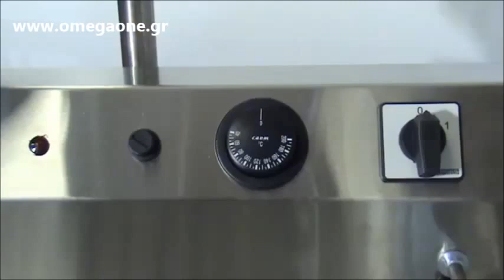Λουκουμαδιέρα Χειροκίνητη με Φριτέζα / Commercial Mini Doughnut Maker INOX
Professional Compact Mini Donut Maker,
Manual Donomat Donut machine with Mini Donut hopper,
Commercial Donut Machine 600/H,
Professional Compact Mini Ring Donut Maker,
Lincat Donut Fryer + AJC Semi Hopper,
Donut machine with Mini Donut hopper,
Industrial Full automatic donut machine,
Mini Donut Maker,
Automatic Donut Machine,
Electric Donut Makers,
donuts üçün maşın,
makinë për donuts,
دستگاه دونات مغازه ای
دستگاه تمام اتوماتیک تولید دونات
ماشین آلات و تجهیزات فست فود
ساندویچ میکر
دونات
شرکت طبخ شمیم دستگاه تولید دونات
دونات زن کارگاهی مدل
Roband FD10 Donut Fryer,
Roband Donut Fryer,
Lotus FPE 20 Donut Fryer,
Belshaw Mark V Electric Donut Maker - Donut Machine,
Продавам машина за понички
поничка машина
 aparat za americke krofne cena
Máy Làm Donut Tự Động
Friteuse électrique à beignet et churros 30 litres à poser
Friteuse à beignets à gaz - capacité 20 litres
machine pour beignets
Donutmaschine,
Befüllungsmaschine  kleingebäck,
Automatische Profi Donut Maschine für Mini oder grosse Donuts Donutmaker,
Donutmaschine Kommerziell Automatisch,
Donut-Maschine Donutmaschine MK II für Mini oder grosse Donuts Donutmaker,
Vollautomat zur Herstellung von Donuts,
იყიდება პიშკების აპარატი იყიდება პიშკების აპარატი
იყიდება დონატების  პიშკების გამოსაცხობი აპარატი
Nyt bageriudstyr
Täisautomaatne sõõrikumasin
מכונת מיני דונאטס מקצועית
מכונת מיני דונאטס טיגון בשמן עמוק
Buñuelos mini donuts Maquinas de
maquina de bunuelos
MACCHINA che CREA BUONE MINI DONUTS AUTOMATICA
The Donut Robot Mark 2 and Mark 2 GP produce perfectly shaped donuts, light and crispy
one mold Commercial donut fryer maker Automatic donut making machine
Electric fryer  friteuse electrique
G마켓 도넛기계‎
mašīna virtuļi
mašina spurgos
New Donut making machine Fryer Donut maker Auto donut
Automatic Donut Machine
Maskinen är tillverkat
Мэргэжлийн бүрэн автомат гурилан бүтээгдэхүүний Машины
Professionele Donut friteuse
Churros maker 3l geheel rvs
Grote frituurpan oliebollen vis bakken incl verz
Krémtöltő gép hordozható töltőpisztollyal dugattyús
Krémtöltő gépek
пончик машина
Пончиковые аппараты
Пончиковые аппараты и оборудование
تھوک فوڈ پروسیسنگ مشینری سپلائرز اور مینوفیکچررز
Sprzedam maszyne do produkcji donatów pączków angielskich oponek
Maszyna do smażenia donuts maszyna do produkcji donat oraz mieszanka
TAKOYAKI Maszyna Smażalnik Grill Rożen Piekarnik do Pączków Takoyaki Mielec
Vendo maquina de fazer donuts mini
Malaxor cu furca 35kg SH
Aparat de gogosi inelusi manual
MASINA PENTRU GOGOSI
Для более полной организации кухни также потребуются столы, заместили теста, весы, формы, различная тара
Пончиковый аппарат Гольфстрим
Prodajem masinu za americke krofnice sa 3 klipa u potpuno ispravnom stanju
Namizna friteza za 24 krofov
Električna namizna friteza za pečenje krofov
Pekáreň  Pekárenské zariadenia
Automatický stroj na výrobu donutiek BG-D
Belshaw är vår leverantör av DONUTS/MUNKMASKINER
Hyra - en Munkmaskin i Pålsboda
Automatický výrobník DONUT koblížků
Minikoblížky  stroj na výrobu Amerických donut
Donat Makinesi
otomatik mini donut makinesi
Otomatik paslanmaz çelik ızgara çörek makine yapım
优思龙厂家直销全自动迷你甜甜圈机烘焙西厨设备品质保证
甜甜圈机做法甜圈圈机甜圈圈怎么做景晟甜甜圈机简单方便 广东肇庆甜甜
χειροκίνητη λουκουμαδιέρα,
χειροκίνητη λουκουμαδομηχανή,
χειροκίνητη λουκουμαδομηχανή τιμή,
ΜΗΧΑΝΕΣ ΛΟΥΚΟΥΜΑΔΩΝ,
ΛΟΥΚΟΥΜΑΔΟΜΗΧΑΝΗ ΠΑΡΑΓΩΓΗΣ ΛΟΥΚΟΥΜΑ ΚΑΙ DONUTS,